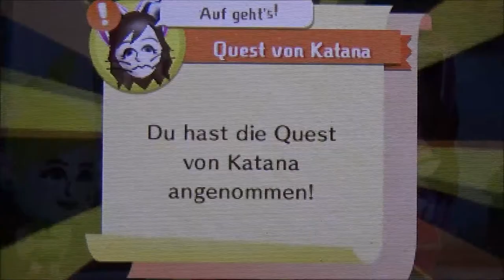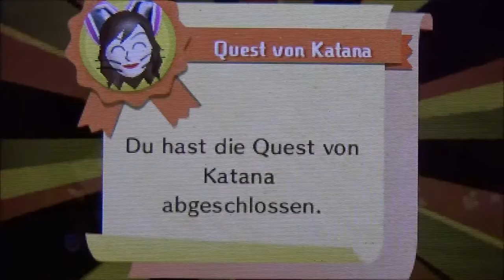MIITOPIA #39 * Auf zum Himmelsturm!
Miitopia Part 39 Auf zum Himmelsturm!